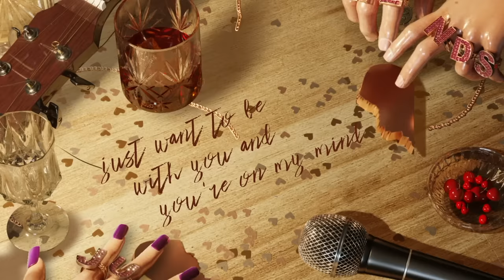Olivia O'Brien - Just Friends (Official Lyric Video)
Music video by Olivia O'Brien performing Just Friends (Lyric Video).